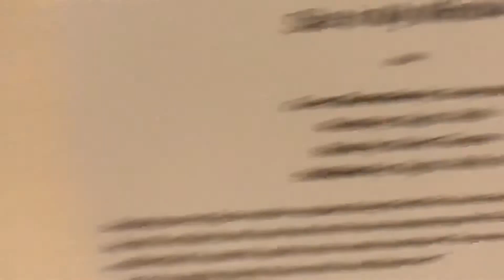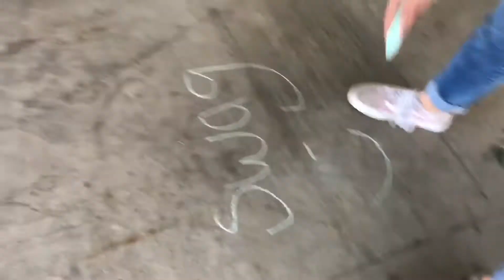spring trip vlog 2/3🥳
sorry i didn’t post this before skskks i ran out of storage in my phone rip but i hope y’all enjoy and stay tuned for the next part and many more videos to come🥳.